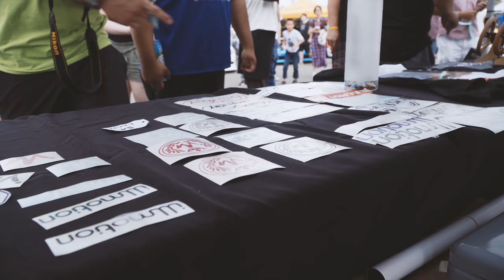ILLMOTION SUNDAY SCHOOL 2017 [4K]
Every year Illmotion puts on an amazing show in Calgary and every year, hundreds of local tuners come out to support the Alberta car scene.

Song list is at the end of the video!